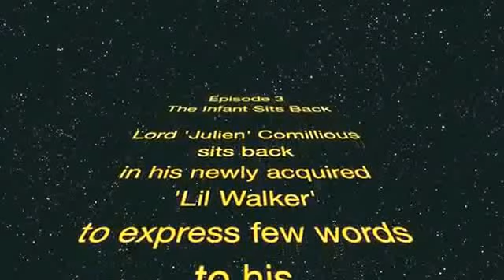J4 Kids Tv: Episode 3, The Infant Sits Back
Episode 3, The Infant Sits Back stars Julien Comillious stars a bevy of stars, constellations, and clusters of galactic epic proportions. This 'must see' video moves the viewer into a state of anticipation as our hero takes first-steps towns mobility.

J4 Kids TV Channel covers cooking, music(violin, cello, piano and guitar), toy testing, unboxing, challenges, Minecraft, Terraria, reviews, crafts and DIY projects among other things tackled by homeschooled kids and a Mom. J4Mommy (Darleen) & J4Daddy (Gregg) shoot, edit and post produce with kid direct, and children inspired and acted productions crew care. Jaylin/14, James/11, Jon Luc/10 and Julien/6 actively select, stage and do their own stunts, safely with the help of the parent staffed production crew. Join J4Mommy, J4Daddy and the J4KidsTv Crew!